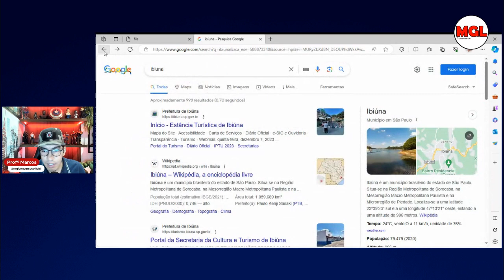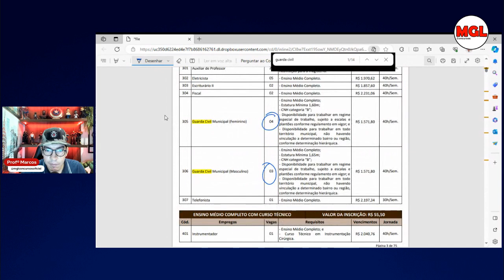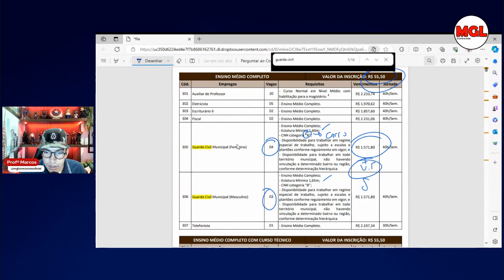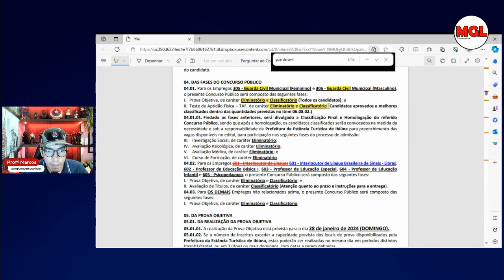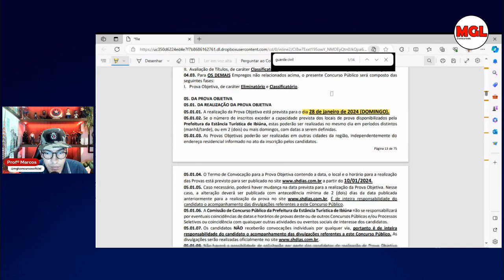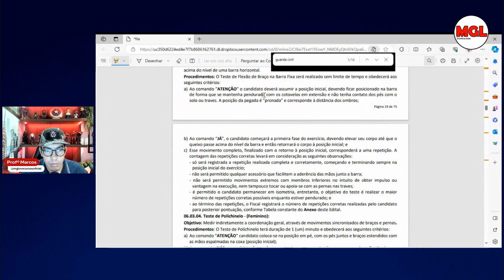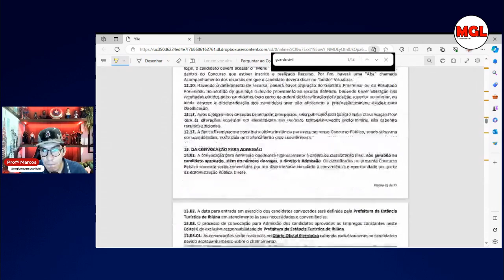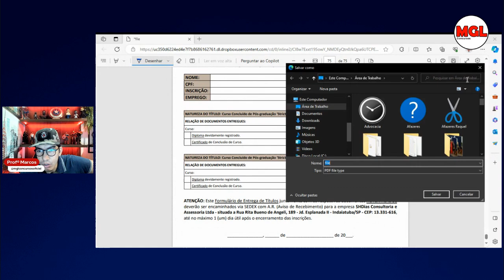Análise Edital GCM Ibiúna - SP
Saiu o edital da Guarda Civil Municipal de Ibiúna - SP. Nesse vídeo fazemos uma análise do edital com as suas peculiaridades.

Tem interesse no curso?